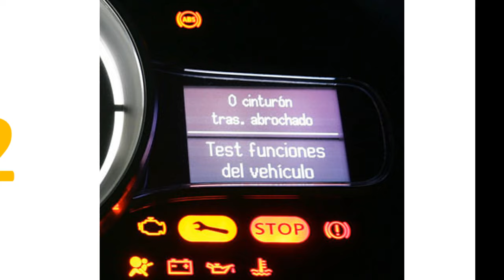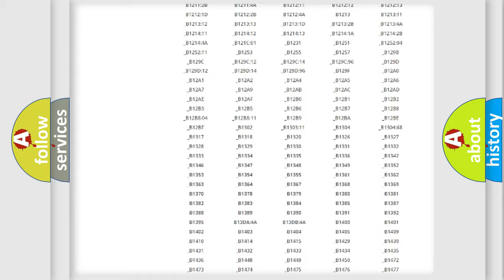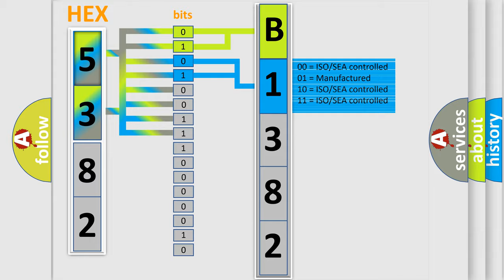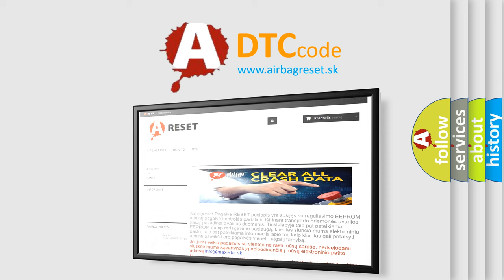DTC Ford B1382-29 Short Explanation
Contents:
0:21 Basic DTC analysis according to OBD2 protocol standard.
1:48 Insight into programming
2:58 A diagnostically understandable description of the Diagnostic Trouble Code
3:05 Basic error definition

Make:
Ford
Code:
B1382 29
Definition:
Low Brake Fluid Indicated
Description:
Ignition ON.
Cause:
Failure Type:
Signal Invalid